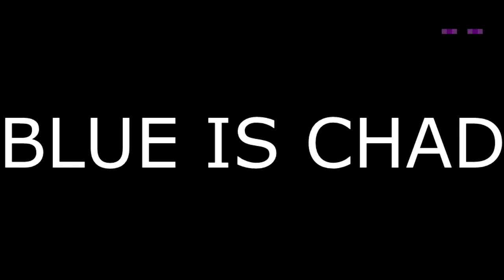Soul fire vs Normal Fire | Minecraft Test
Soul fire vs Normal Fire | Minecraft Test HD
so we have Blue vs Red WOW!
YouTube! Don't ever Recommend this video that means to don't put it in Ur Recommendation or if u did then i break youtube!
minecraft avatar,
a minecraft in real life,
minecraft but,
minecraft builds,
minecraft bedrock,
minecraft bedwars,
minecraft base,
minecraft base ideas,
o.b minecraft,
android p minecraft,
scp 087 b minecraft,
minecraft castle,
minecraft city,
minecraft channel,
minecraft caves and cliffs,
minecraft cottagecore house,
c minecraft f3,
c minecraft videos,
c minecraft server,
c minecraft skin,
c minecraft pocket edition,
c minecraft classic,
minecraft dungeons,
minecraft demon slayer,
minecraft dream,
minecraft demon slayer mod,
minecraft dragons,
minecraft diaries,
.d minecraft mod,
r.a.d minecraft,
model d minecraft,
night d minecraft tiktok,
digga d minecraft,
minecraft elevator,
minecraft earth,
minecraft enderman,
wall-e minecraft,
rush e minecraft,
/kill @e minecraft,
p.e minecraft,
project e minecraft pe,
minecraft fnaf,
minecraft farms,
minecraft factions,
master of minecraft,
survival player of minecraft,
automatic fly minecraft,
fnf minecraft,
f 35 minecraft,
minecraft gameplay,
minecraft game,
minecraft game theory,
minecraft glitches,
minecraft greenhouse,
minecraft guide,
minecraft gold farm,
minecraft got talent,
g minecraft skin,
get minecraft forge,
falana g minecraft,
barış g minecraft,
t g minecraft,
foolishg minecraft,
minecraft hacks,
minecraft how to train your dragon,
minecraft house ideas,
minecraft herobrine,
minecraft house tutorial aesthetic,
mch minecraft,
f3 h minecraft,
linda h minecraft,
24 h minecraft,
10 h minecraft music,
minecraft iceberg,
minecraft ideas,
minecraft interior design,
minecraft industrial revolution,
minecraft irl,
in minecraft,
in minecraft in real life,
in minecraft for 100 days,
in minecraft education edition,
in minecraft song,
minecraft java,
minecraft jelly,
minecraft jurassic world,
minecraft jail,
minecraft japanese builds,
minecraft jacksepticeye,
jay minecraft,
jay minecraft pe,
jay minecraft part 1,
jay minecraft roleplay,
jay minecraft game,
jay minecraft one block part 1,
minecraft kitchen,
minecraft kingdom,
minecraft kiss,
minecraft kelp xp farm,
minecraft kids,
minecraft kitchen designs,
minecraft kelp farm,
minecraft kalimba,
k minecraft banner,
k minecraft skin,
k minecraft letter,
gracie k minecraft,
tay k minecraft,
lilly k minecraft,
saiki k minecraft,
j and k minecraft,
minecraft lets play,
minecraft live,
minecraft lofi,
minecraft logic,
minecraft lucky block
minecraft clips
minecraft bedrock
minecraft mod